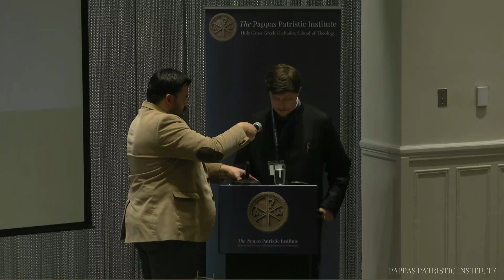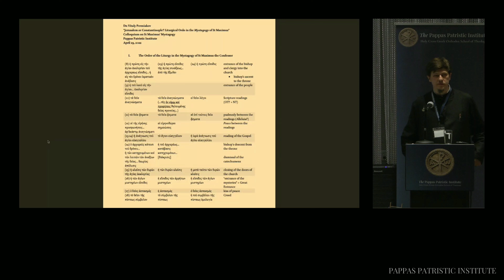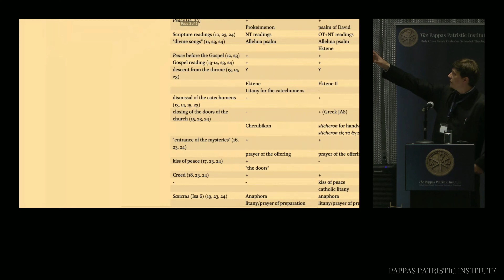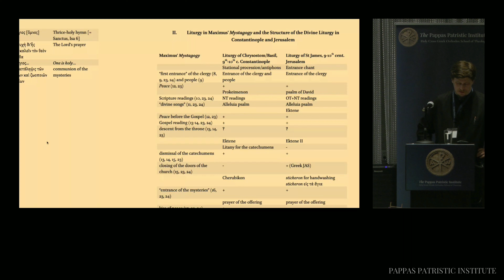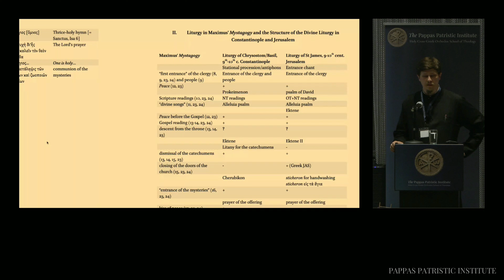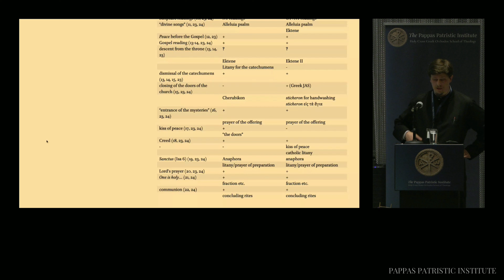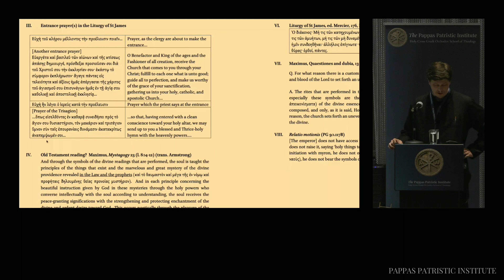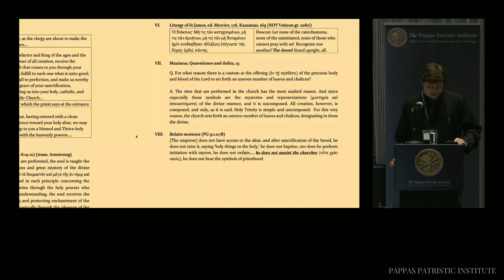Fr Vitaly Permiakov: Jerusalem or Constantinople? The Liturgical Ordo of the Mystagogy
Presented at the 2022 Colloquium on the Mystagogy of St Maximos the Confessor (Boston, April 28-30, 2022).